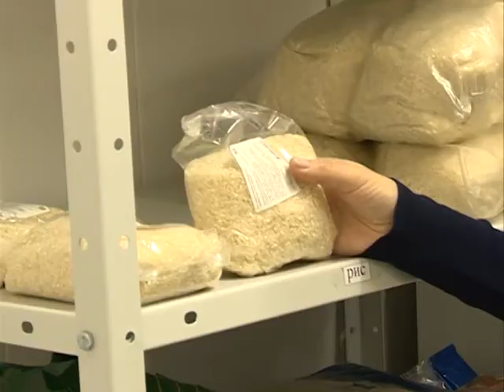Кулинарный Совет в рамках форума "ИнноНовоуральск-2015"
Новоуральский городской округ при поддержке ГК "Росатом" возобновил проведение кулинарных Советов, которые с успехом проходили в советские годы. Специалисты из Новоуральска и других городов системы ЗАТО посетили столовые школ и детских садов округа.